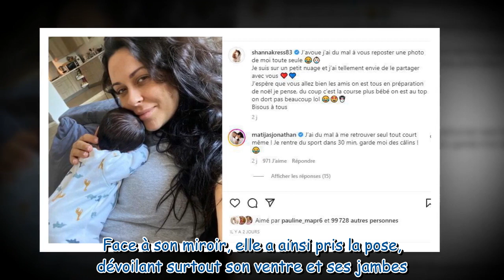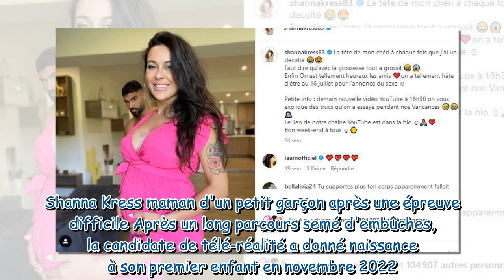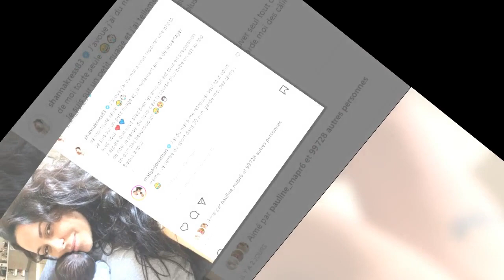Shanna Kress maman : elle dévoile sa silhouette un mois après son accouchement et c'est impressionna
Shanna Kress maman : elle dévoile sa silhouette un mois après son accouchement et c'est impressionnant